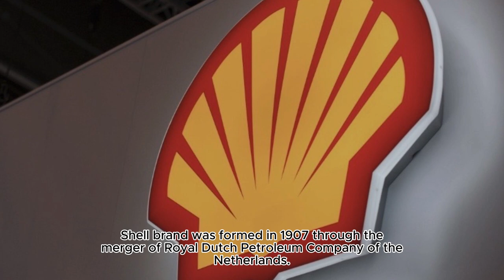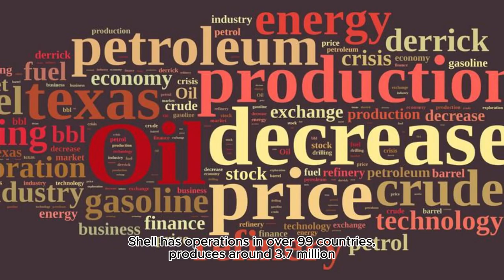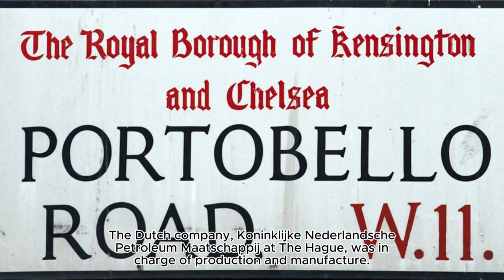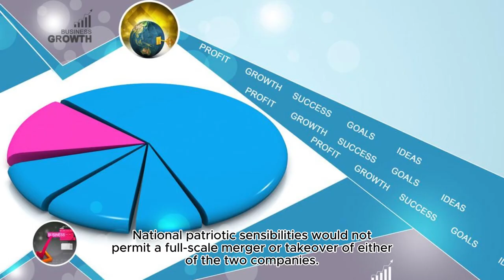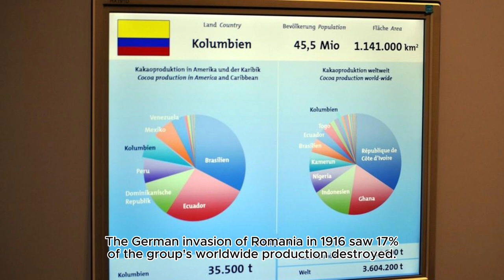THE BRAND SHELL COMPANY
Brand Shell plc is a British multinational oil and gas
company headquartered in London, England. brand shell is a public limited company with a primary listing on the London Stock Exchange.